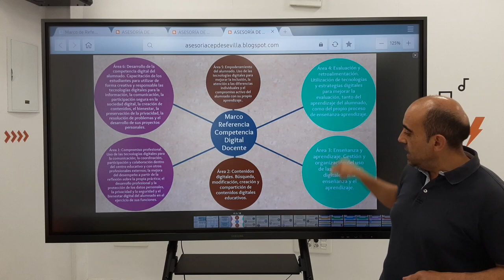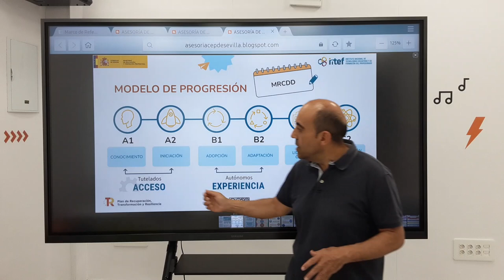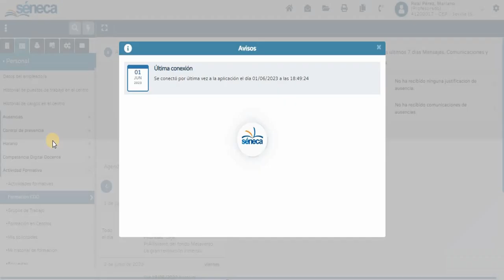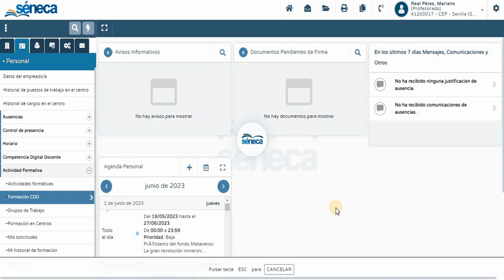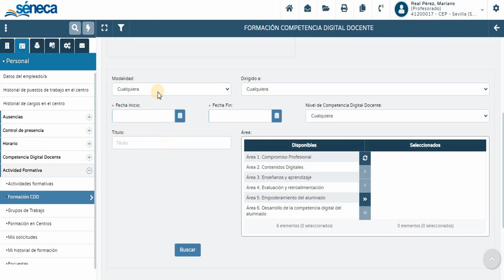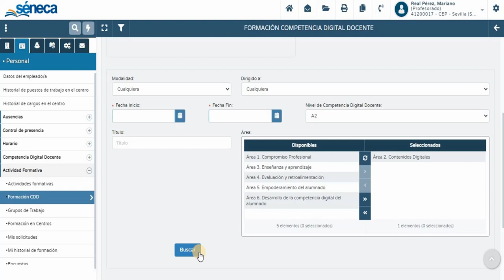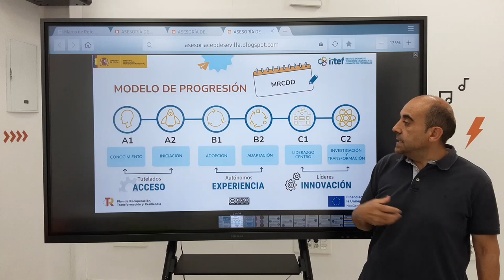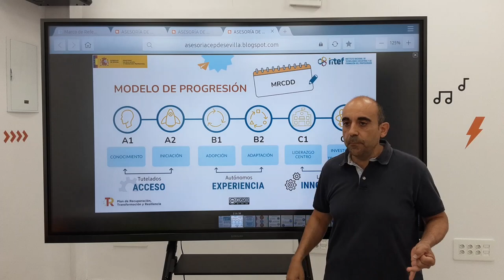El nivel de desarrollo de la competencia digital docente y la plataforma Séneca